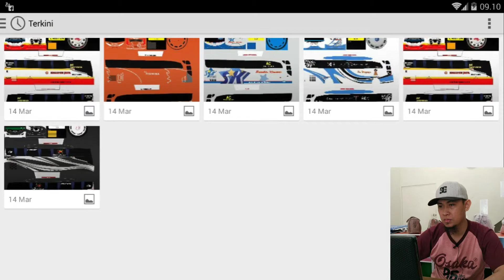BUSSID||Surabaya - Solo Bus Sumber Kencono tarif biasa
PALING LAMBAT JAM 18.00 WIB